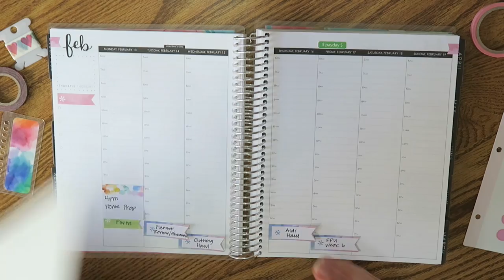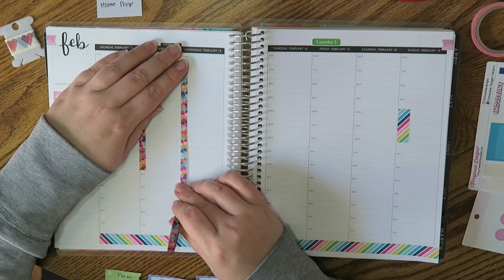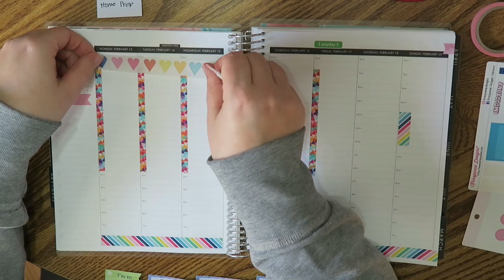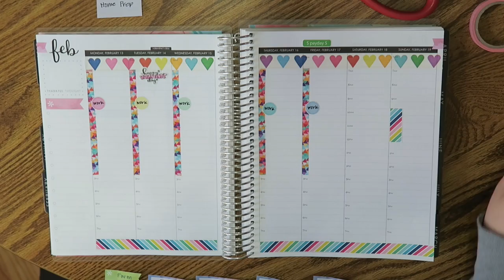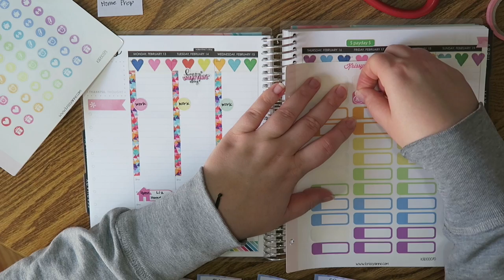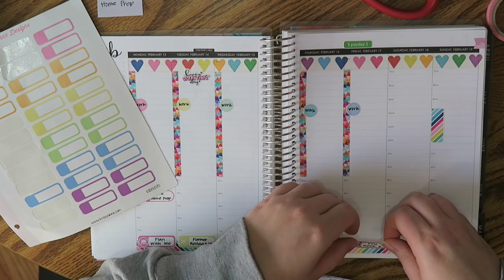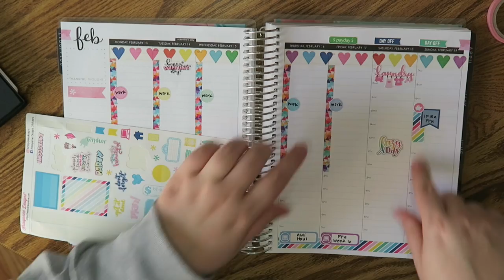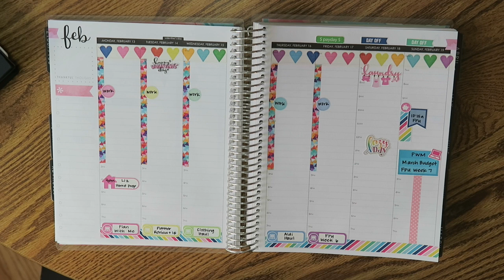Plan With Me | February 13th - 19th | Erin Condren Hourly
It's VALENTINES week, and I decorated with a few hearts! LOL

I'm not into valentines day, but I thought I would jazz up my spread just a bit.  Hope you all enjoy the video.

12527 Central Avenue NE #322